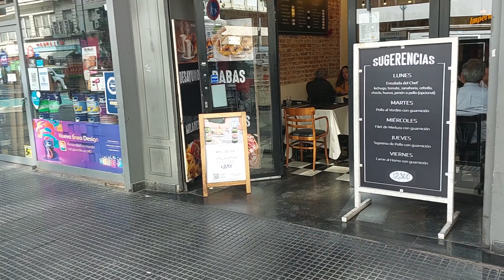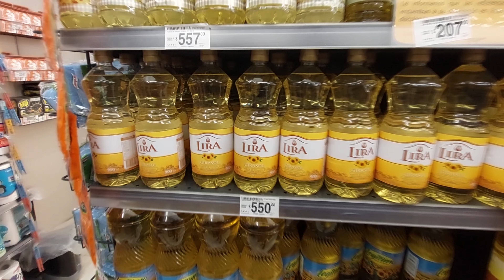ARGENTINA no es lo que imaginé 😱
El problema de argentina con su dolar es portada en muchos telediarios de mundo. Hoy vinimos a Buenos Aires para comprobar por nosotros mismo que es realmente lo que ocurre con esta nación hermana.

Acá les dejo el Link por si quieren hacer un pequeño aporte por esta gran causa es es mejorar un poco el audio de este canal.

les dejo por acá un email donde también puedes hacer un aporte a través de PAYPAL

Nos vemos en unos días con en un próximo video

Si quieres preguntarme algo te dejo mi instagram